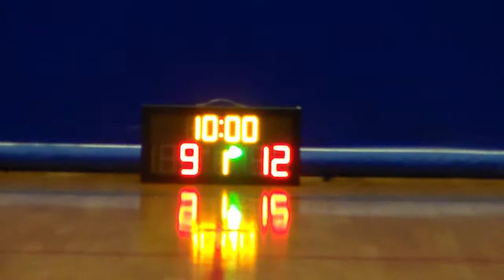STARLEAGUE KL S10 20170711 香港賽馬會✭ vs 雷門 Q1